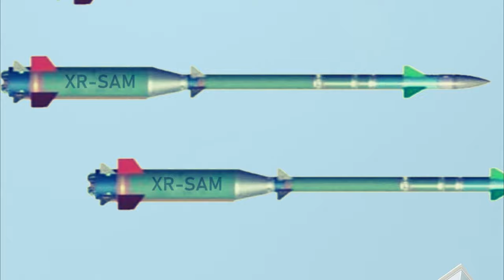XRSAM MISSILE DEFENCE SYSTEM INDIA भारत का अपना एयर डिफेन्स सिस्टम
xrsam वायु रक्षा प्रणाली xrsam xrsam बनाम s400 xrsam अद्यतन xrsam वायु रक्षा प्रणाली परीक्षण xrsam वायु रक्षा प्रणाली नवीनतम समाचार mrsam मिसाइल प्रणाली xrsam परीक्षण mrsam भारत mrsam मिसाइल srsam मिसाइल srsam